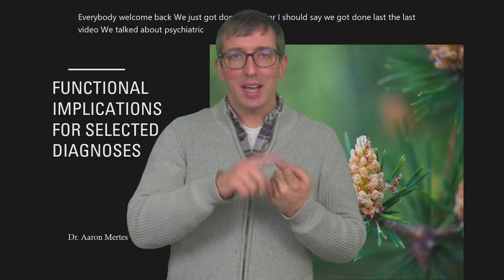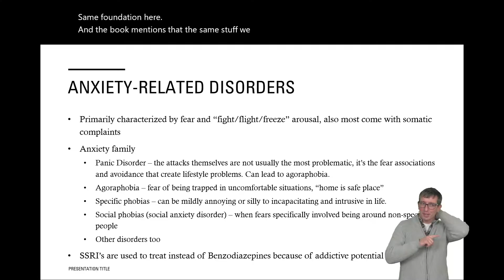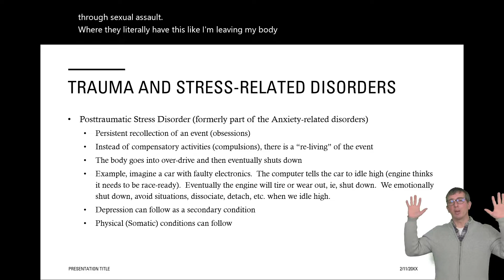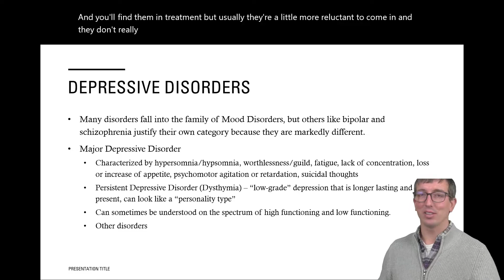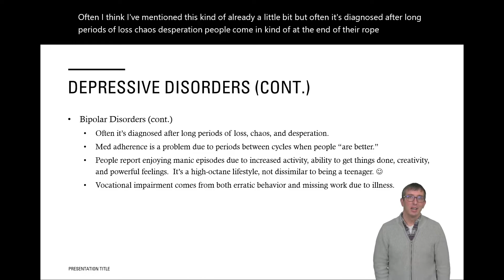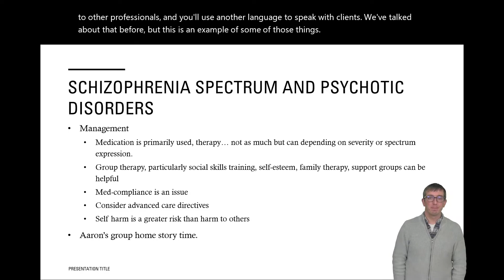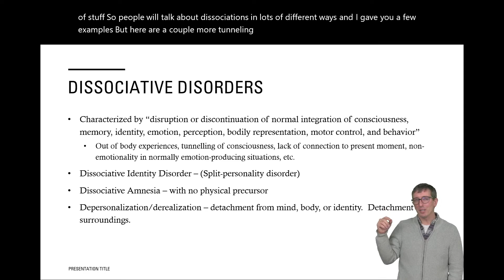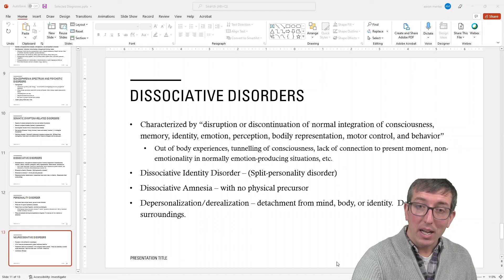Functional Implications for Selected Diagnoses | Chapter 14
Medical and Psychosocial Aspects of Disability – Rehabilitation Counseling Lecture Series

Falvo, D. & Holland, B. E. (2020). Medical and Psychosocial Aspects of Chronic Illness and Disability. (6th ed.)  Jones & Bartlett Learning.
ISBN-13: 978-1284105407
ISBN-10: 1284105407